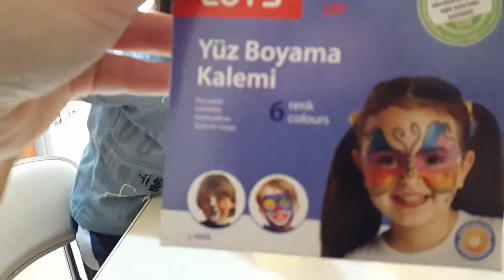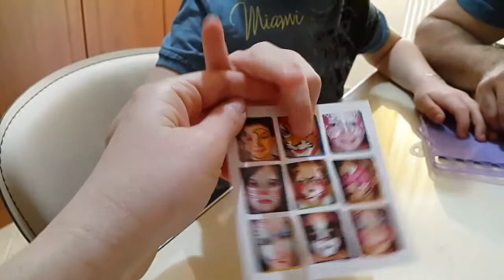Yüz boyama seti test ettik :)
Sörfçü Arel Abi Kanalı Açıklaması:
Sörfçü Arel Abi Oyuncak ve Değerli Taş Tanıtımları Eğlenceli Çocuk Videoları, Gezilerimiz.